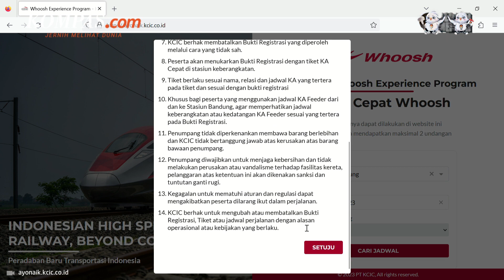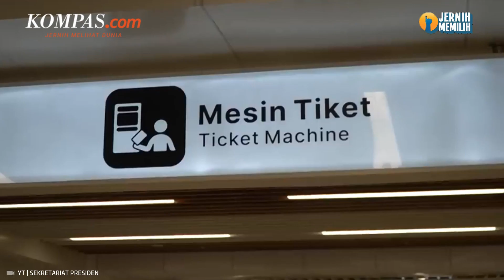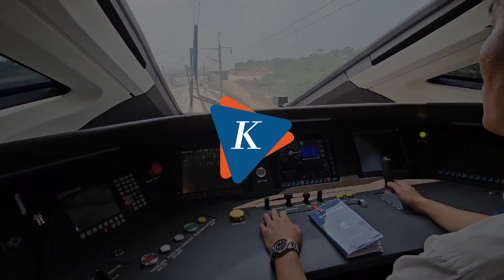Gratis Sampai 7 Oktober 2023, Ini Cara Naik Kereta Cepat Whoosh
PT Kereta Cepat Indonesia China (KCIC) menghadirkan Whoosh Experience Program yang memfasilitasi masyarakat untuk naik Kereta Cepat Whoosh secara gratis, mulai Selasa (3/10/2023).

"Pemesanan tahap pertama dapat dilakukan pada 2 Oktober 2023 untuk keberangkatan mulai tanggal 3 hingga 7 Oktober 2023 dan selanjutnya akan dibuka secara bertahap," kata Direktur Utama KCIC Dwiyana Slamet Riyadi, dalam pernyataan resmi kepada Kompas.com, Senin (2/10/2023).

Promo ini sekaligus menindaklanjuti arahan dari Presiden Joko Widodo dan Menteri Koordinator Bidang Kemaritiman dan Investasi Luhut Binsar Pandjaitan saat peresmian Kereta Cepat Whoosh di Stasiun Halim di Jakarta Timur, Senin (2/10/2023) ini.

Pada masa promo ini, masyarakat bisa memesan tiket Kereta Cepat Whoosh melalui situs web ayonaik.kcic.co.id dimana registrasi dilakukan hanya di laman ayonaik.kcic.co.id.

Jurnalis Video: Wisnu Nugroho
Penulis : Faqihah Muharroroh Itsnaini
Penulis Naskah: Rizkia Shindy
Narator: Rizkia Shindy
Video Editor: Rizkia Shindy
Produser: Yusuf Reza Permadi